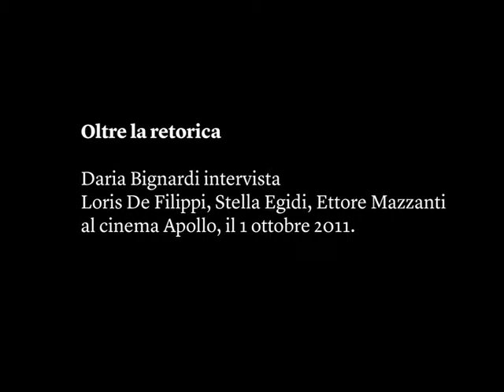Oltre la retorica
Daria Bignardi intervista i medici senza frontiere Loris De Filippi, Stella Egidi, Ettore Mazzanti.
Cinema Apollo, 1 ottobre 2011.